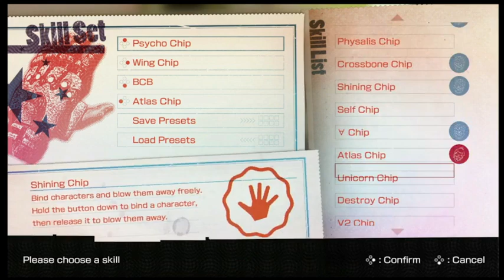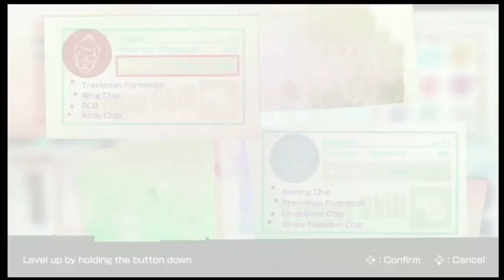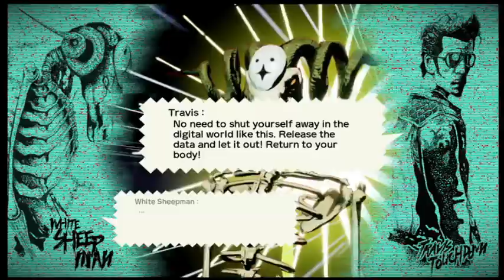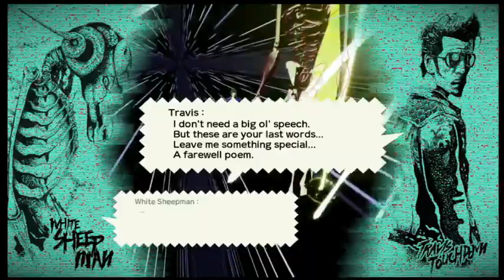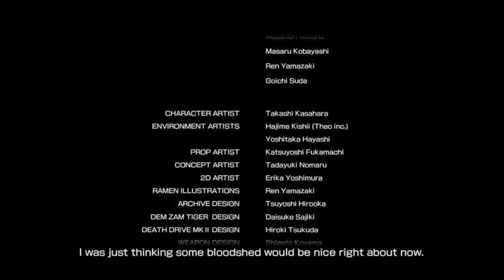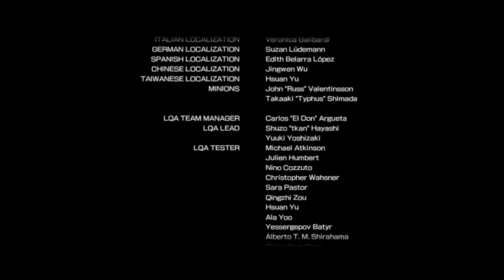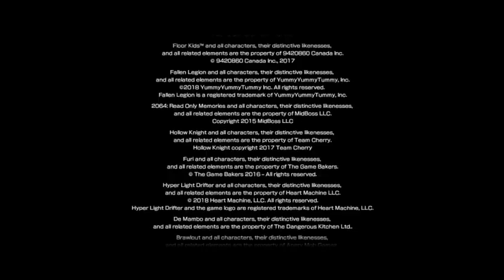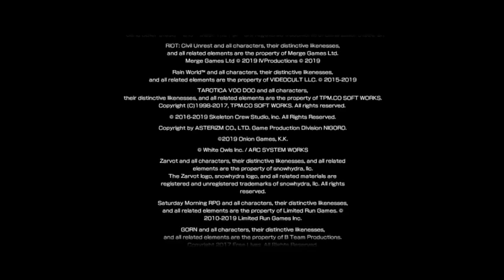Travis Strikes Again: NMH CO-OP [17]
I'm a changed man.

This is a CO-OP playthrough of Travis Strikes Again: No More Heroes! This game is, in fact, canon to the lore of the No More Heroes franchise, so Tom & I decided to play through it! It’s, uh…difficult to describe, but we hope you enjoy our reactions to this game LOL

-NoMoreHeroes Kappy Co-op